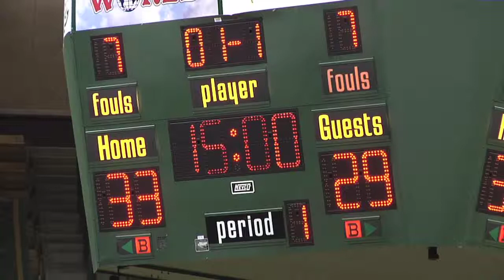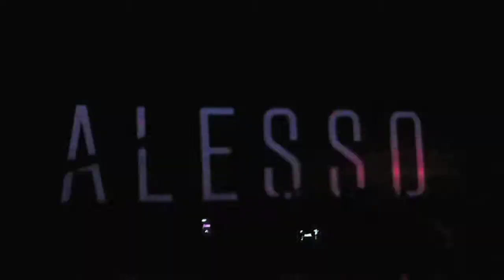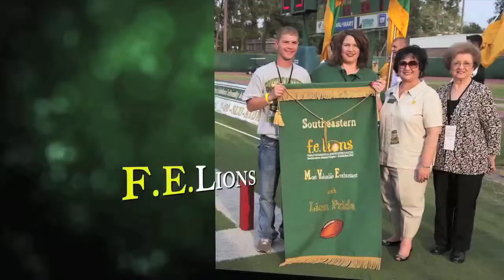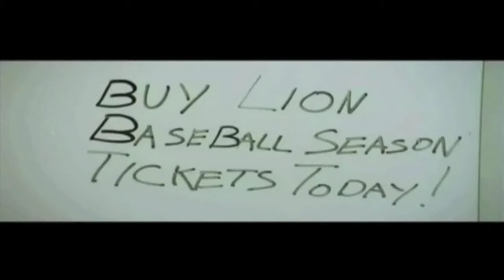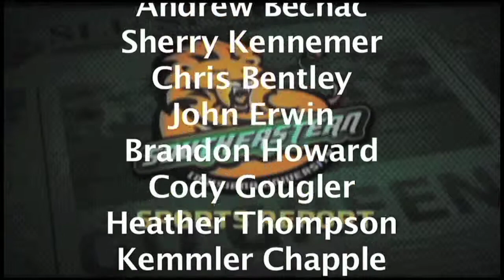2014-15 Southeastern Sports Reports (Episode 12)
The latest on all things Southeastern Athletics